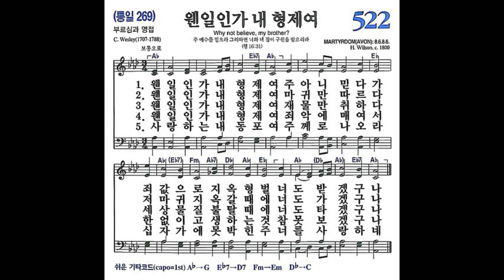[새찬송가] 522장 웬일인가 내 형제여ㅣ 찬송가 파이프 오르간 반주